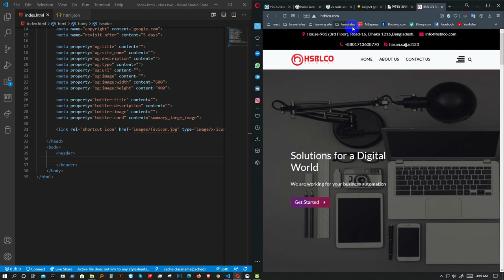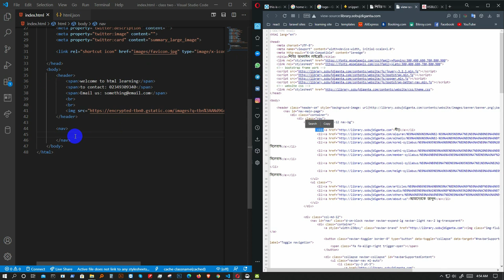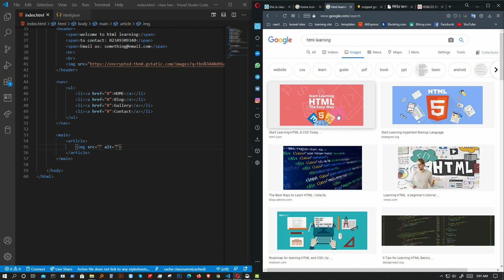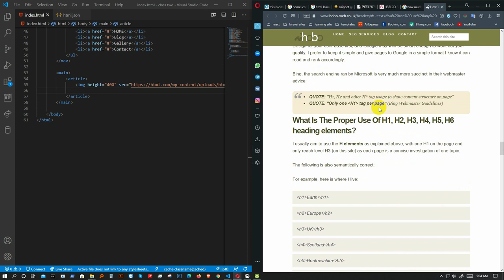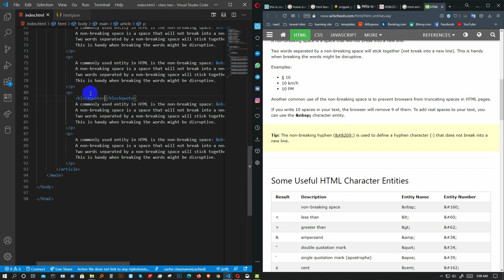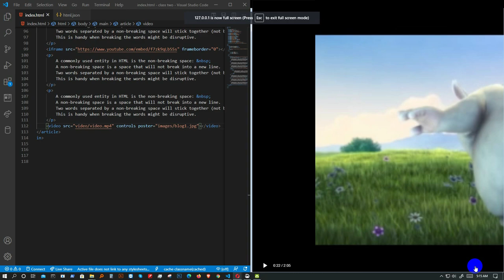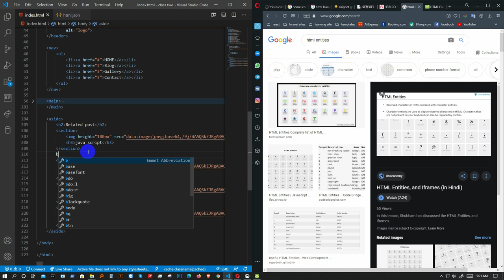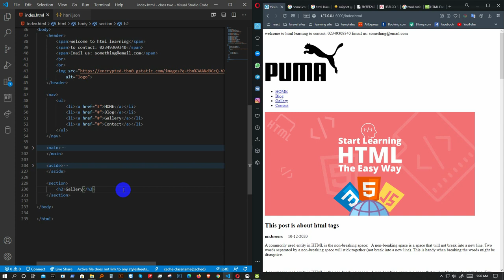Web Design Basic To Pro: class-02 ( html body)